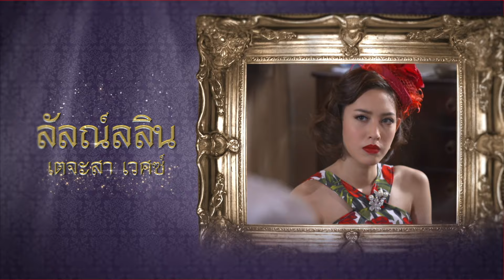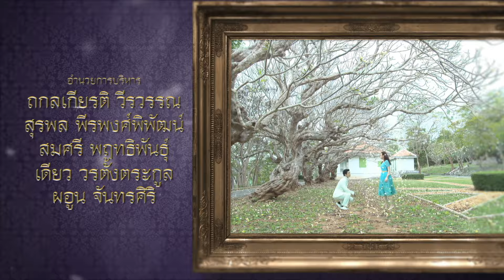แต่ปางก่อน | Ep.11 (1/3) | 31 ก.ค. 67 | GMM25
แต่ปางก่อน ทุกวันจันทร์ - ศุกร์ เวลา 21:00 น.

“แต่ปางก่อน” ละครรักโรแมนติกเหนือกาลเวลา
เมื่อโชคชะตาทดสอบให้ความรักของเขาและเธอพลัดพรากกัน
พร้อมกับความชิงชัง อิจฉาริษยาที่คอยขัดขวางทั้งคู่ทุกชาติภพ

สุดท้ายด้วยอนุภาพความรักที่รอคอยมานานแสนนาน
จะสามารถเอาชนะแรงอาฆาตแค้นครั้งนี้ไปได้หรือไม่?